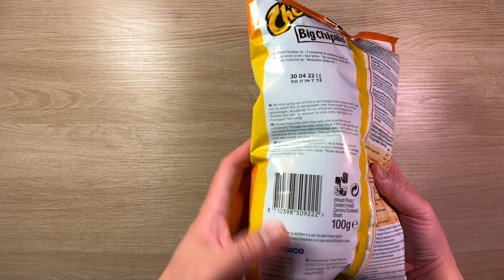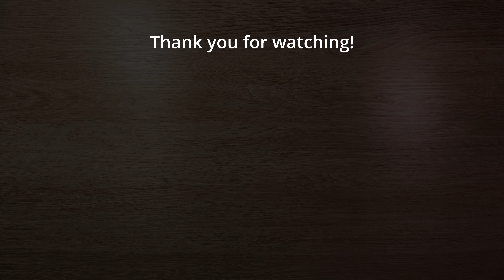Cheetos Big Chipito Cheese Flavored Snack Unboxing | 4K UltraHD 2160p 50fps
Unboxing this Big Chipito variant of Cheetos. Available in France.

Snacks Pt. 1 - Philantrope, Louk, No Spirit